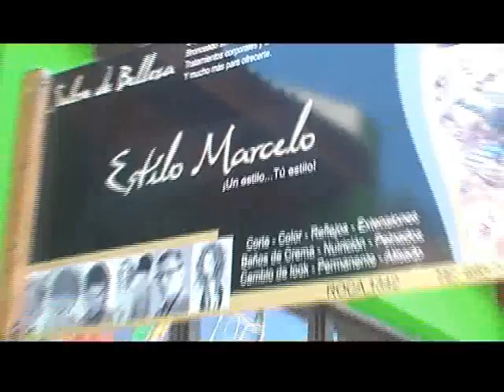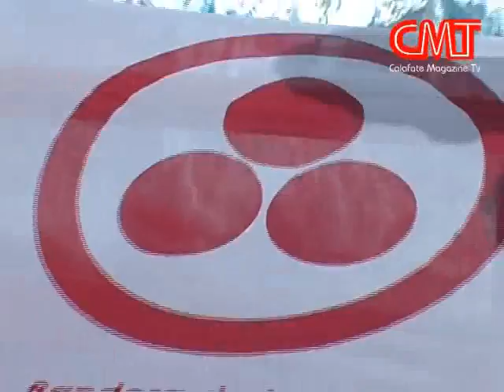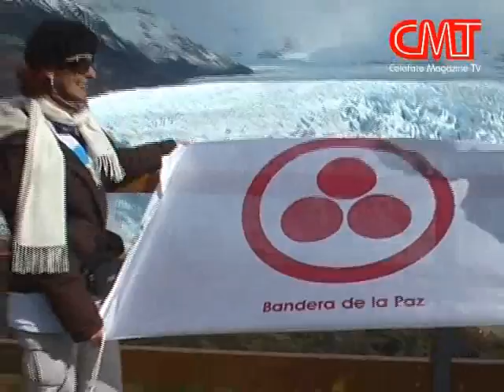Si a la Paz - Opinión de la gente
Alrededor de 300 personas se reunieron en las pasarelas del Glaciar Perito Moreno para decir SI a la Paz, con respecto al pedido de soberanía en las Islas Malvinas y el Atlántico Sur que encabeza la Presidenta Cristina Fernández.